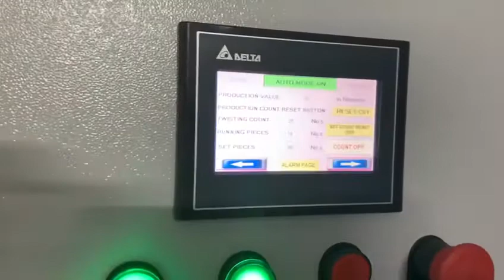Auto Cut chain link fencing Machine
GD Works is a young and dynamic manufacturing company based in Mumbai. The idea was born out of the desire to built the machines in India with highly affordable quality.

With Delta HMI PLC & Delta, Panasonic, INVT Servo Motor and Drive

Experience Cutting-Edge Technology with Our High-Speed, Low-Maintenance, and Durable Product, Featuring Local Language Support!

GD Works machine is the perfect solution for your needs, and it's available at a great price.